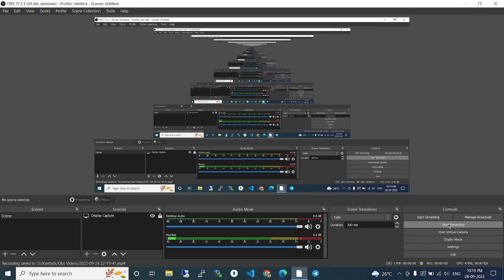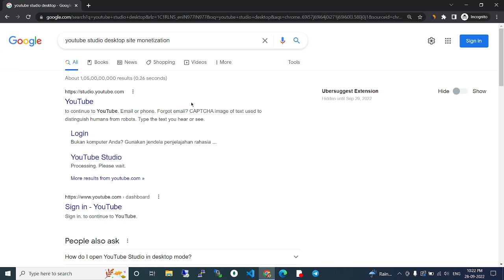youtube studio desktop site monetization 1